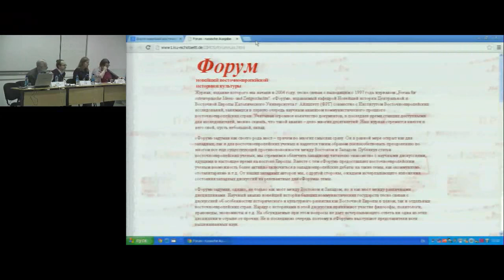Panel 1: The Current State of Russian Nationalist Thought and Politics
Workshop "New Developments in Russian Moderate and Radical Nationalism". Panel 1: The Current State of Russian Nationalist Thought and Politics.